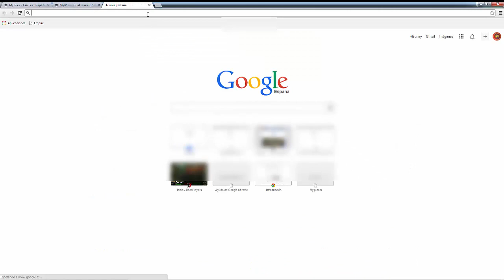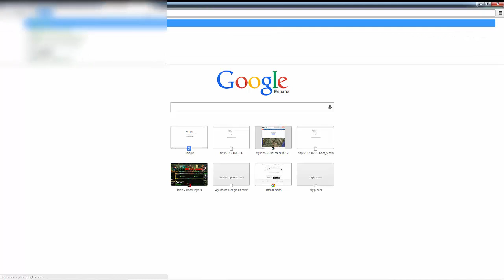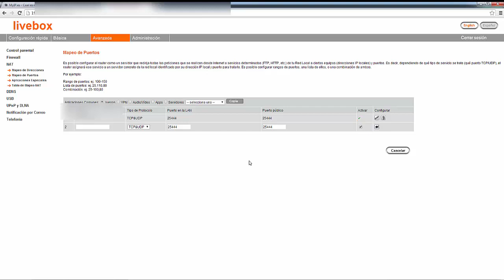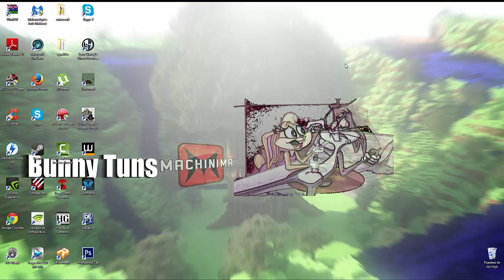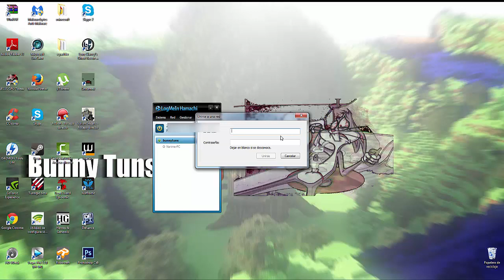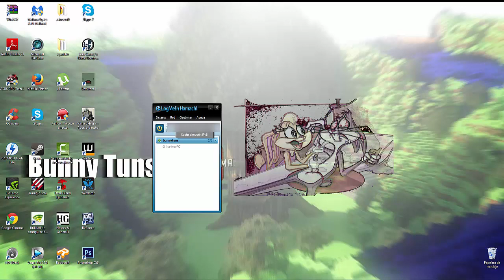Unturned #5 como crear y conectar a mi propio servidor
Muy buenas gente, hoy os traigo un video tutorial explicativo paso a paso de como abrir los puertos en nuestro router. Además explico como hemos de conectarnos al servidor teniendo la información necesaria. Espero que os guste y no olvideís suscribiros, dar like, comentar, favoritos y compartir para poder de esta forma ayudar a mas gente.Tambén os dejo información para contactar, seguirme y saber más sobre mi. No olvidéis compartir esta información

skype: Bunny.tuns

My Setup
AMD. FX8320/ 16 GB RAM/ Graphic Card Nvidia Geforce GTX 650TI OC/ 1 TB Hard disk/ Operative system W7- 64 Bits. (Incoming an SSD 64GB) :) Have Fun.